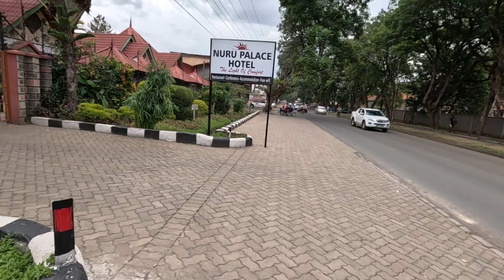THE FRIENDLIEST PEOPLE IN NAKURU CITY